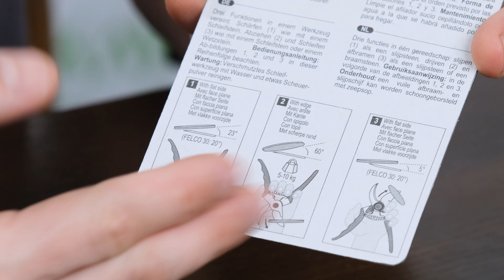Точильний інструмент Felco 903 (Швейцарія)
Felco 903 – багатофункціональний точильний інструмент від відомого швейцарського бренду. Це виготовлений з загартованої сталі брусок з алмазним покриттям, який використовується для загострення, наклепу і правки лез секаторів, сучкорізів, ножів та ножиць. Використання точильного інструменту Фелко 903 гарантує не лише високі показники якості обрізки, але й оптимізацію зусиль, які прикладаються при роботі. Детальніше про інструмент Felco 903 дивіться у відео.

Професійний швейцарський інструмент для догляду доступний для покупки в офіційного дистриб'ютора Felco в Україні – інтернет-магазині «Клуб Рослин»:

Точильный инструмент Felco 903 (Швейцария)

Felco 903 – многофункциональный точильный инструмент от известного швейцарского бренда. Это изготовленный из закаленной стали брусок с алмазным покрытием, который используется для заточки и правки лезвий секаторов, сучкорезов, ножей и ножниц. Использование точильного инструмента Фелко 903 гарантирует не только высокие показатели качества обрезки, но и оптимизацию прилагаемых при работе усилий. Подробнее об инструменте Felco 903 смотрите в видео.

Профессиональный швейцарский инструмент по уходу доступен для покупки у официального дистрибьютора Felco в Украине – интернет-магазине «Клуб Растений»